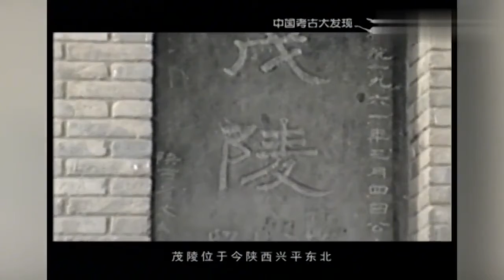西汉帝陵规模宏大，经过战火洗礼，外部虽完好但内部多少都有损坏